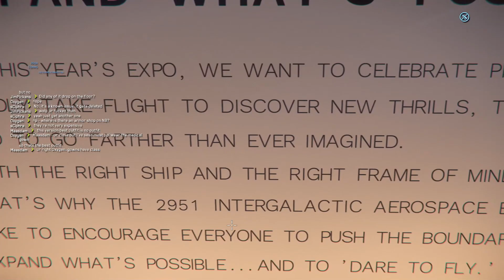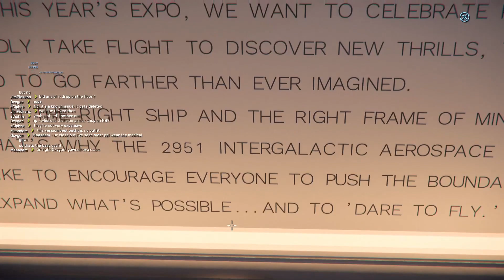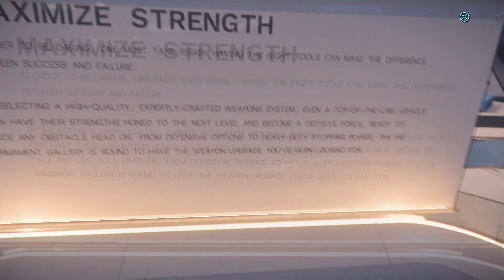An idiot at the Star Citizen IAE 2951 Xpo Anvil PT1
Thought I'll doo a vid in Star Citizen.

My Video Editor kept crashing so it's up later than I wanted it to be...